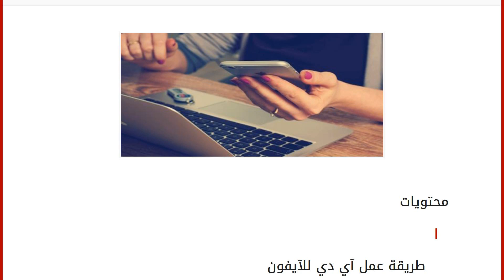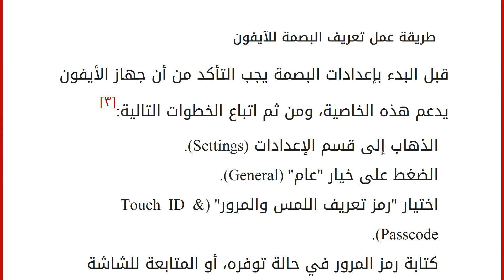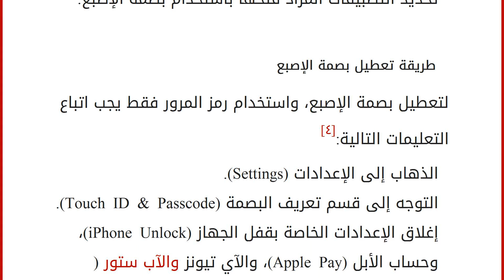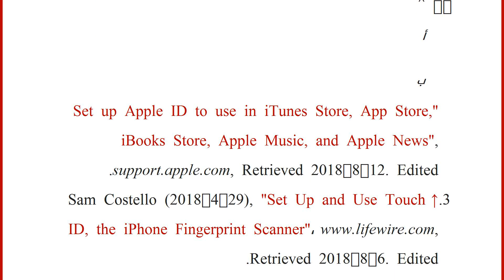طريقة عمل آي دي للآيفون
إقراألمقال كاملا :
محتويات
١ طريقة عمل آي دي للآيفون
٢ طريقة عمل تعريف البصمة للآيفون
٣ طريقة تعطيل بصمة الإصبع
٤ المراجع طريقة عمل آي دي للآيفون
يمكن إنشاء آي دي للآيفون باتباع الخطوات التالية:[١] الدخول إلى تطبيق المتجر الخاص بجهاز الآيفون "آب ستور" (App Store). الضغط على أيقونة (GET) الموجودة بجانب أي تطبيق في المتجر، وفي هذه الحالة ستظهر رسالة تطلب من المستخدام تسجيل الدخول باستخدام أبل آي دي (Apple ID). الضغط على خيار "إنشاء Apple ID جديد"، واتباع التعليمات التي تظهر على الشاشة، ويشار بأنه في حالة المطالبة بإدخال المعلومات الخاصة بالدفع عند الشراء يجب الضغط على خيار "لا شيء". إثبات ملكية حساب الأبل من خلال إدخال رقم هاتفٍ موثوق -وذلك في حالة استخدام المصادقة الثنائية- عدا عن ذلك ستتم مطالبة المستخدم بإدخال عنوان بريدٍ إلكتروني فعال،[١] والذي سيكون بدوره هو عنوان حساب الأبل الجديد.[٢]من الجدير بالذكر أنه